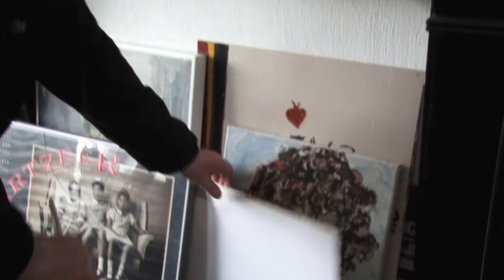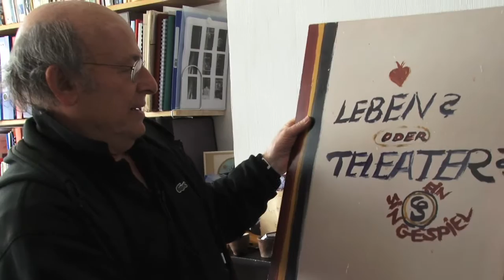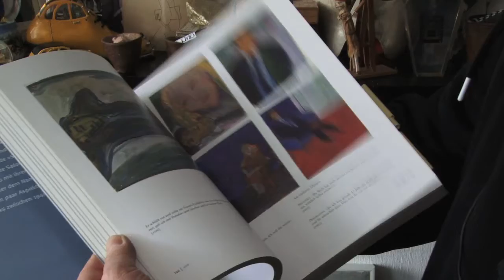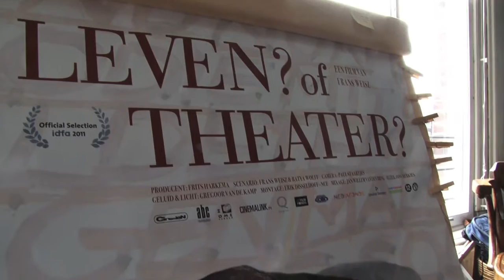Frans Weisz in de Virtuele Vitrine van Avro's Opium Radio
Voor regisseur Frans Weisz is de cirkel rond. Na de speelfilm 'Charlotte' (1980) over de Joodse kunstenares Charlotte Salomon (Berlijn 1917- Auschwitz 1943), heeft hij nu een documentaire over haar voltooid. ' Leven? Of theater?'. Het ligt voor de hand dat zijn keuze voor de Virtuele Vitrine direct te maken heeft met Charlotte, haar levenswerk van ruim 1300 gouaches en transparanten, en de twee begrippen: leven en theater.